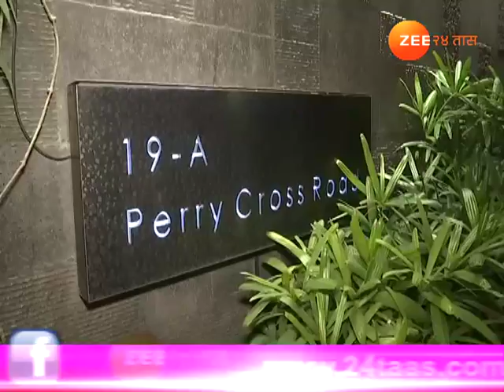मुंबई | वाढदिवसानिमित्त सचिनच्या घराबाहेर चाहत्यांची गर्दी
Mumbai | Sachin Tendulkar Fans Celebrating 45 Birthday